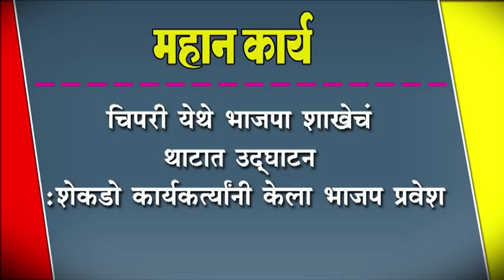चिपरी येथे भाजपा शाखेचं थाटात उद्घाटन : शेकडो कार्यकर्त्यानी केला भाजप प्रवेश